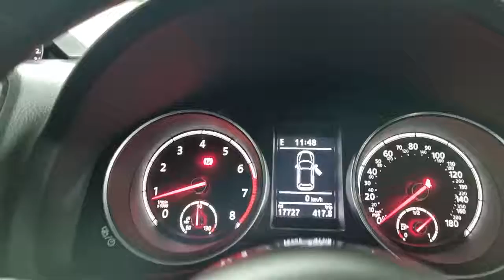VW Scirocco LP16 LAA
Reserve today for only £99*. A two owner, low mileage VW Scirocco 1.4 TSI BlueMotion Tech GT, freshly serviced and prepared to a high retail standard and ready to drive away today in under one hour or you can have it delivered to your door. Finished in Night Blue metallic with a contrasting Anthracite part alcantara sports interior this low mileage VW Scirocco comes packed with technology, driver aids, safety features and VW build quality and reliability as standard. The 1.4 TSI is punchy, with improved emissions and economy, and is a great choice for coupe buyers. That hatchback body has a unique style, while the squared-off rear means this is a practical four-seater with a usefully large boot and 50:50 split folding back seats. The Scirocco has also proven to be easy to own, and we reckon it’s still one of the best used sporting hatches you can buy. We are part of Burrows Motor Company, a family owned business and partner to Toyota, Kia & Mazda. All our cars receive a fully comprehensive mechanical check, HPI Gold Check & mileage check, service to manufacturers specification a full year’s M.O.T where applicable and are prepared and detailed to the highest standard, safe and sanitised and come with a warranty where applicable and with no hidden admin fees. We check our prices daily and we offer part exchange, competitive finance rates and a nationwide delivery service we have been a leader in click and collect since 2017 a refreshing way to buy a car.